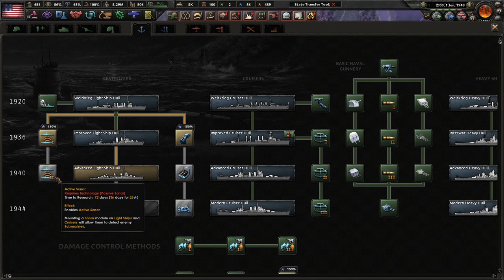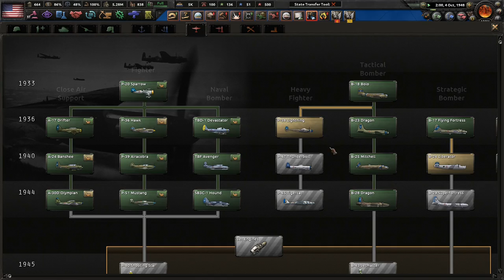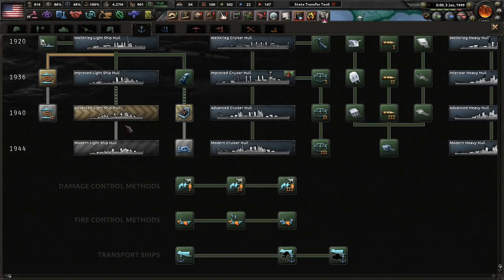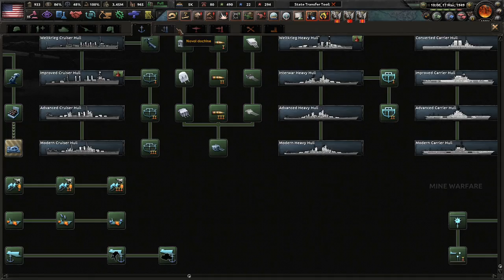A Brutal Russo-American War! Hoi4 Kaiserreich: American Union States (Long) #11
The men in Washington D.C. have had too much power and influence for far too long as the common has suffered with no aid from them. It's time to put the American worker back as the centerpiece of government. We must ensure that all Americans get a chance at a good life. We must Share The Wealth because Every Man Is A King!

*Democracy may or may not involve the subjugation and wholesale "removal" of individuals who might find our lifestyle unsuitable.